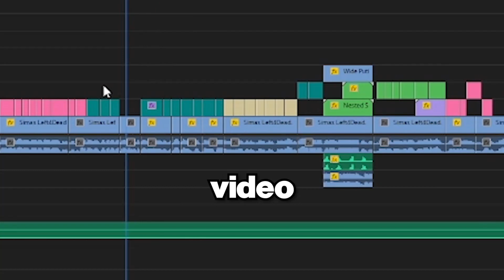left 4 dead 2 but we're dead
zombie game funi
please subkribve :)